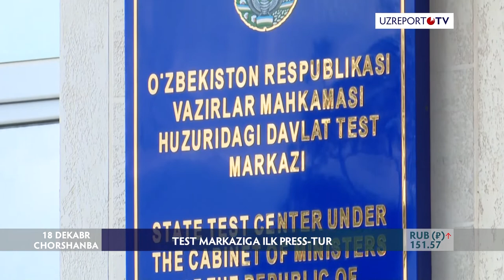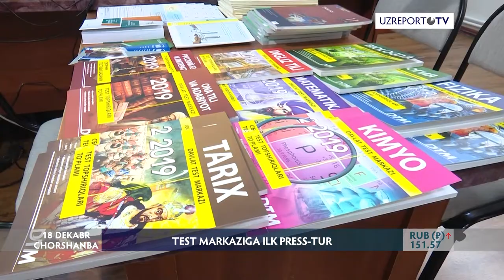DTM ilk bor jurnalistlar uchun press-tur tashkil qildi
Test topshiriqlarida savollar qanday tuziladi va bu ish bilan kim shug'ullanadi?

Vazirlar Mahkamasi qoshidagi davlat test markazi o'z faoliyati davrida ilk bor jurnalistlar uchun press-tur tashkil qildi.